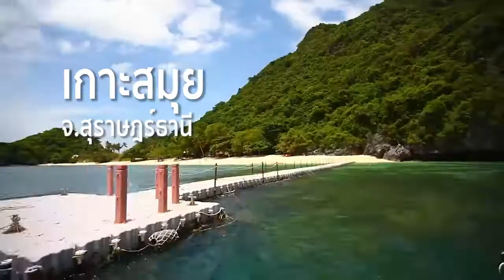ไปค่ายดิออล2018ที่สมุยกันเถอะ!!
ค่ายประจำปีดิออล2018 @สมุย